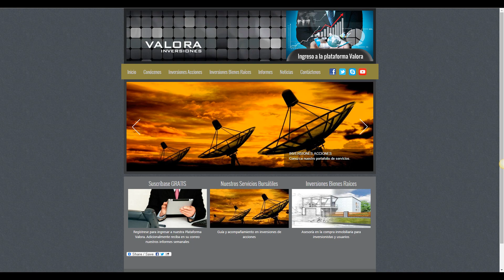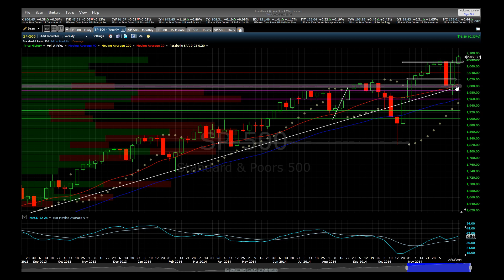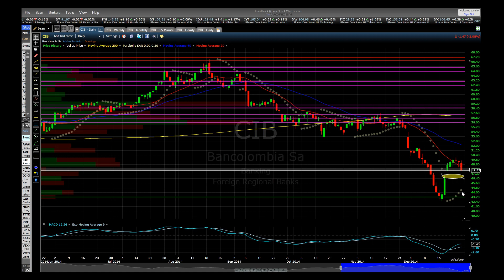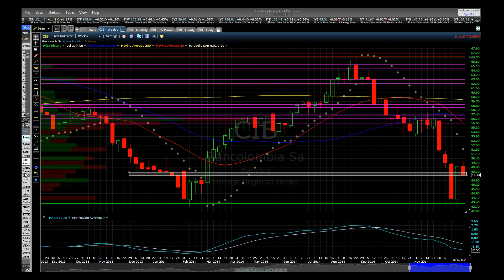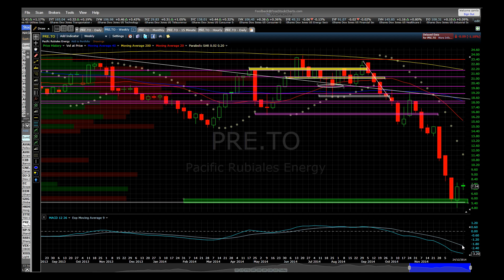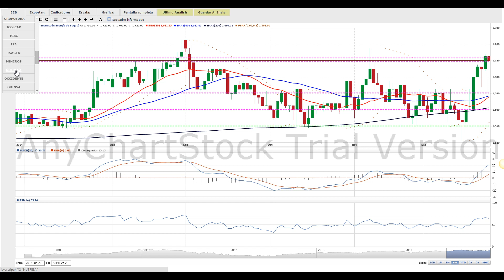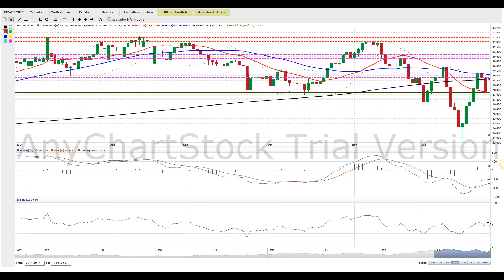Análisis técnico semanal 29 Diciembre 2014